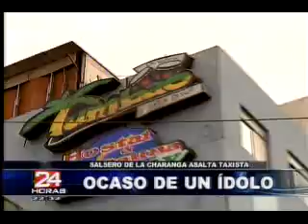Ex salsero cubano denunciado por asalto a taxista